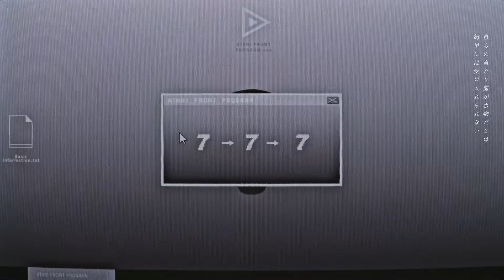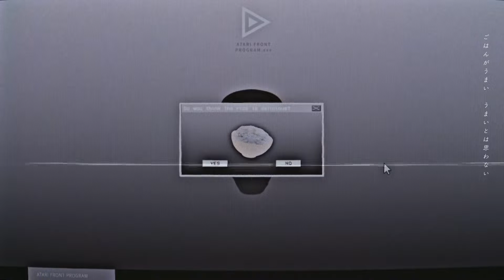''ATARI FRONT PROGRAM'' / cover ver. Reoni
ORIGINAL CREDITS

Song ▹ATARI FRONT PROGRAM

Music, Lyrics — 鬱P / Utsu-P

COVER CREDITS

Vocals, Mix — @Reoni

FOLLOW ME